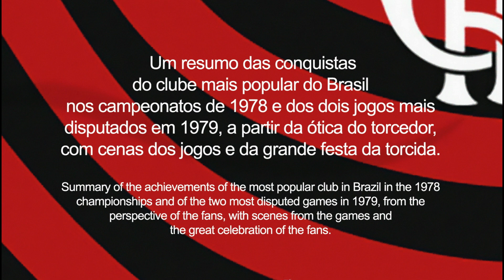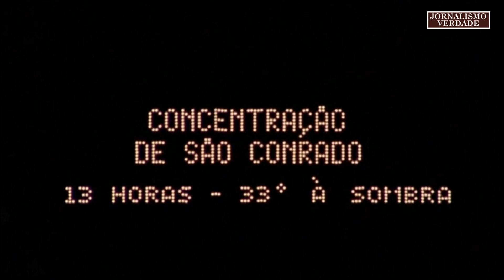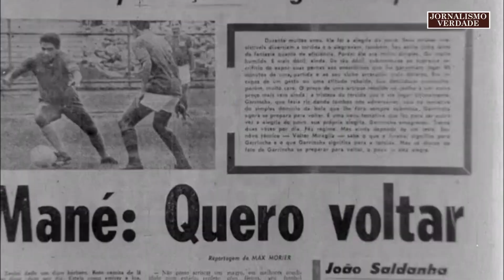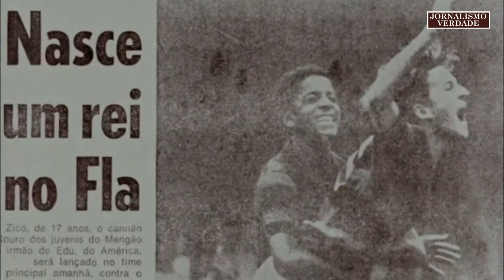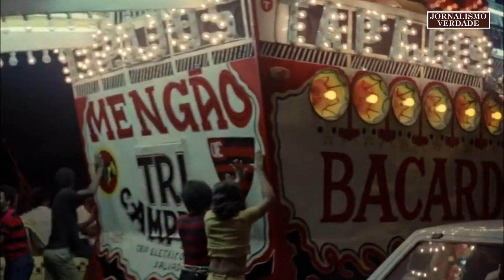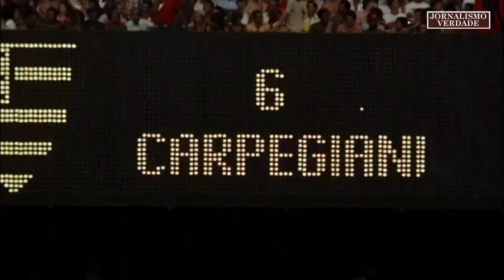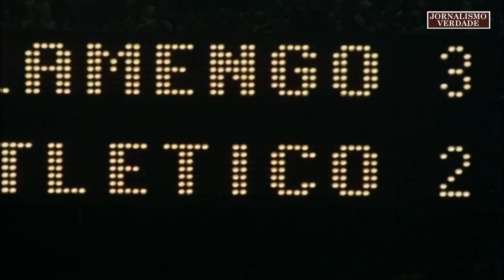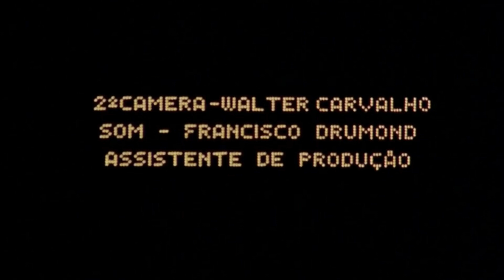Flamengo Paixão | Flamengo Passion | Jornalismo Verdade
O filme é um resumo da história dos três tricampeonatos cariocas conquistados pelo clube, a partir da ótica do seu maior herói, o torcedor. É também uma homenagem a toda uma série de grandes jogadores que vestiram a camisa flamenguista (Carlos Alberto, Leônidas, Almir, Fausto, Zizinho, Dida, Domingos da Guia, Garrincha e outros), culminando com o aparecimento de Zico, o grande artilheiro. Momentos de saudade marcam a homenagem a Gilberto Cardoso, Geraldo e Reyes, dirigentes já falecidos. Incluem-se ainda uma grande quantidade de cenas de arquivo, inclusive um Fla-Flu de 1924, várias cenas da década de 50 e uma homenagem aos jornais da tela, que tanto contribuiram para a popularização do futebol no Brasil. Encerrando Flamengo paixão, são projetadas imagens dos 32 gols mais importantes do último tricampeonato, assim como as imagens da festa da torcida rubro-negra. Um time inesquecível e que ficaria ainda mais marcado na história a partir da conquista do Mundial de 1981.